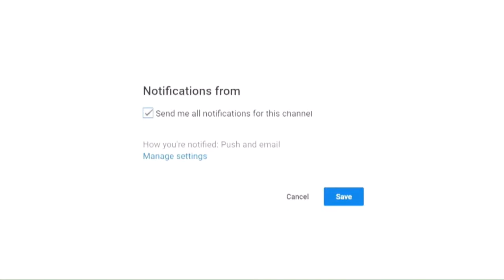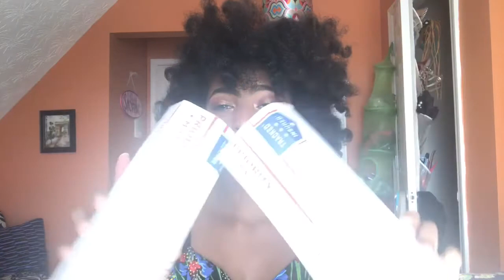HOW I GAINED WEIGHT WITH APETAMIN! | Weight Gain Journey l 107 to 115 in a week??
Hey guys!! So I'm finally back with another video. Sorry I've a little more MIA then usually, got finals coming up ya'll know the struggle! Anyways here I am with my final Apetamin update. It's truly a great product and can't for the giveaway winner to get to try it as well.

HELP ME ON THE ROAD TO 1K!!! Don't forget to THUMBS UP this video!! :) love you all xx

Intro music: Vices: Sy ari da kid (Kennedy Cymone put me on!😊)

FAQ
Age: 20
Full-time College Student (Nursing Major)
Camera: iPhone 7
Editor: Cute Cut